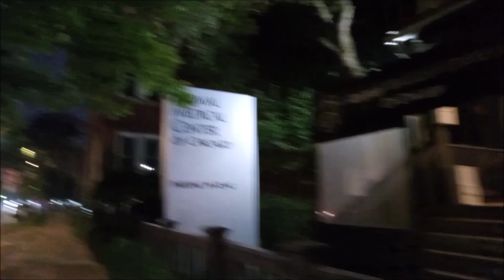Woman Stands Over Man and Dumps Rounds Into Him: No Charges From Cook County Prosecutors